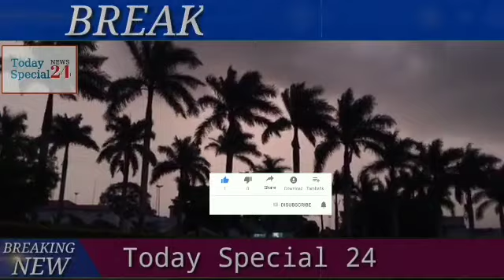বাংলাদেশের আবহাওয়ার খবর আজকের || Bangladesh Weather Report Today